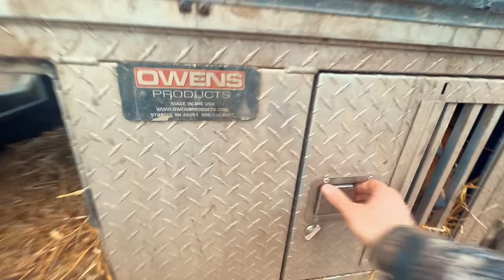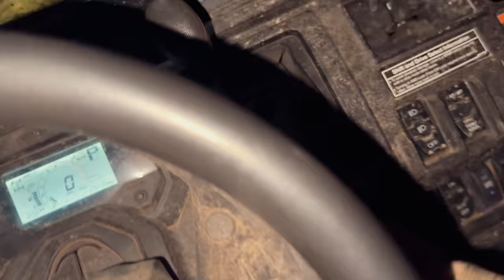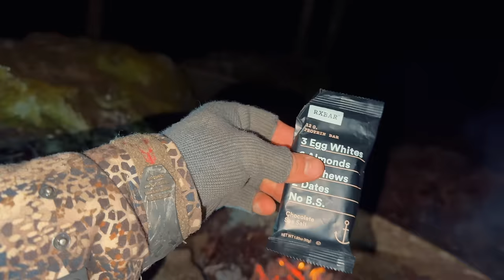Solo Mountain Camping and Hunting with My Dogs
KIRKPRICE.COM